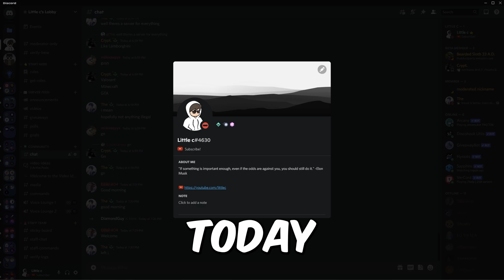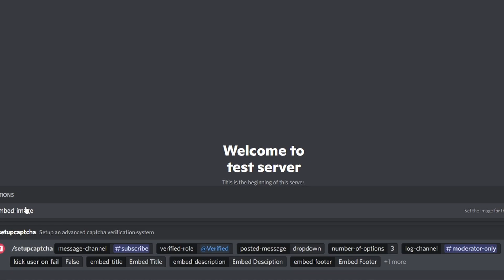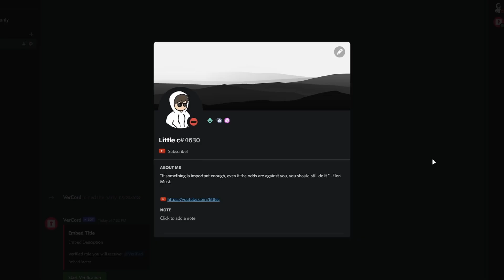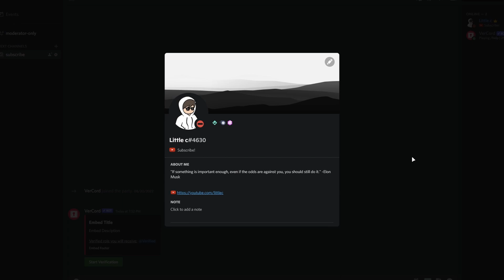The BEST Discord Verification Bot!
Today I am going to be showing off the BEST verification bot for Discord!

Ignore ;)